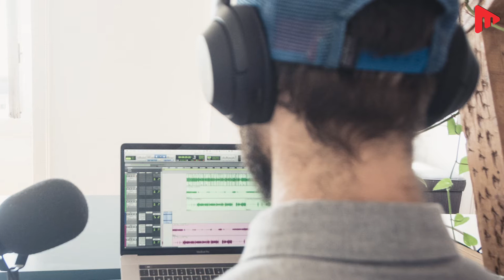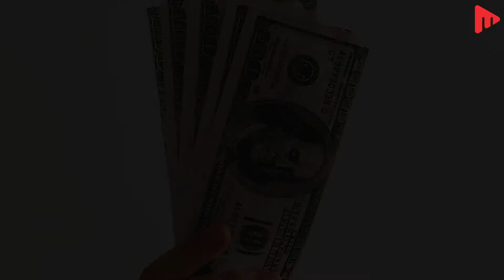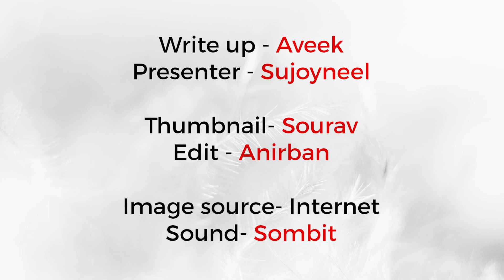এই ইন্টারভিউয়ের গল্প শুনলে চোখ জল এসে যাবে আপনারও | INTERVIEW | EMOTIONAL STORTY | SUJOYNEEL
এই ইন্টারভিউয়ের গল্প শুনলে চোখ জল এসে যাবে আপনারও…
Write up – Aveek
Presenter - Sujoyneel
Thumbnail - Sourav
Edit - Anirban